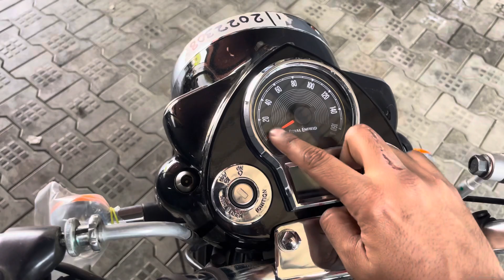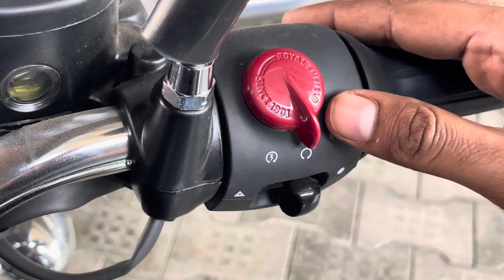Royal Enfield Bullet 350 2023 - The LegendReborn | Walkaround | Fueled By Passion